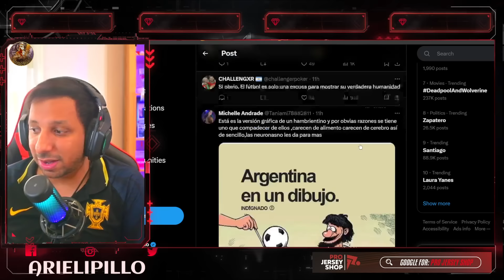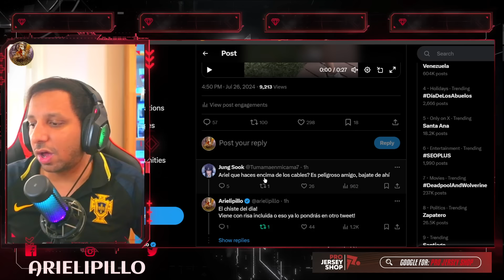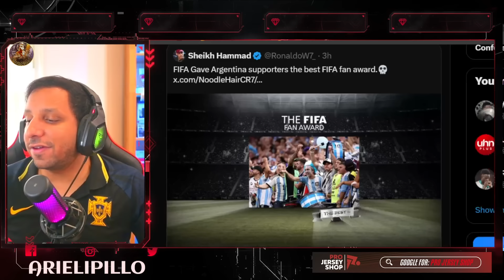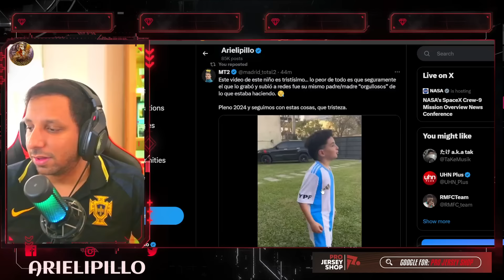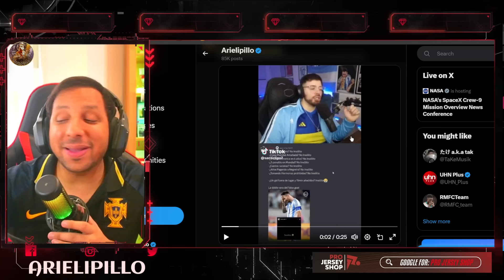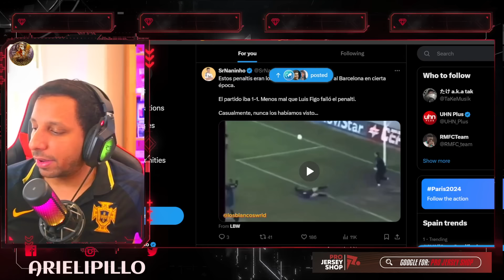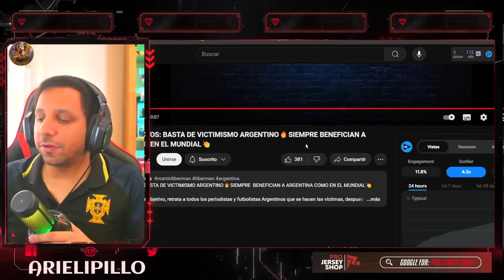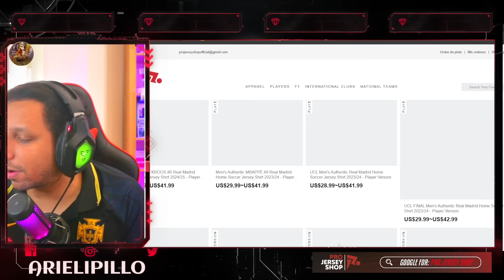🤬 NIÑO MESSILOVERS se HACE VIRAL por VIDEO RACISTA 🤯 LIBERAMAN RETRATA a TODOS 💥LA COBRA ve mi TWEET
argentina olimpiadas 2024
💣🔥 ARGENTINAROBO a ARGENTINA en OLIMPIADAS y FRANCIA armó CAOS+ CHELSEA borró a ENZO?+ COPA AMÉRICA 2028+ RIVER
 1 - 2 MARRUECOS | JUEGOS OLÍMPICOS PARÍS 2024
Empate agónico e interrupción por escándalo en el debut de Argentina -Marruecos
PAPELÓN HISTÓRICO en el ARGENTINA vs MARRUECOS. VAR, INCIDENTES, TIEMPO EXTRA | Juegos Olímpicos
🚨TERRIBLE ATAQUE A JUGADORES ARGENTINOS, JULIAN ALVAREZ EN LOS JUEGOS OLIMPICOS - LANZAN PETARDOS
Mascherano: "El segundo tiempo no se jugó, no me paso nunca" - Juegos Olímpicos París 2024
💥¡BOCHORNO MUNDIAL! ANULAN GOL a ARGENTINA CASI 2 HORAS DESPUÉS en los JJOO ¡GESTIÓN PÉSIMA!

895 goles ⚽️ en Total
130 Goles con Portugal
130 Goles Internacionales
  22 Goles   ⚽️ en el año 2024
57 Goles en la Temporada
35 Goles en Liga saudí
35 Goles en Ligas esta Temporada

Diseño web
Crear Página Web en Google
Trading
Forex
Xm Broker
Icloud
Taxi Didi
Taxi uber
Fx Trading
Redbull
Robin Hood
Amazon Stocks
nike adidas
Samsung y Apple
In-drive
Uber Eats
Crear Página Web
Diseño web
Trading
Forex
Xm Broker
Icloud
Taxi Didi
Taxi uber
Fx Trading
Redbull